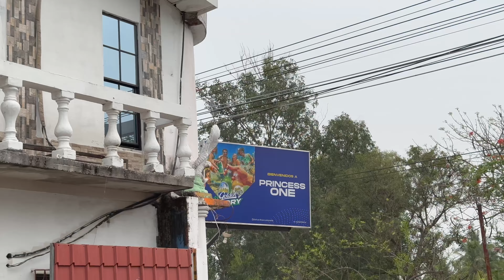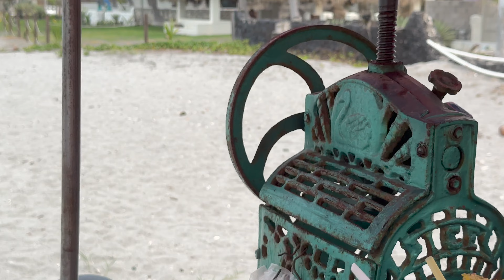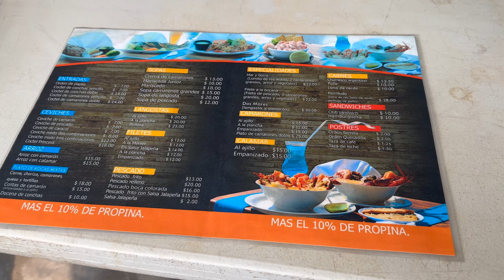Playa Costa del sol, Hotel Princess One. El Salvador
Hotel Princess one, Playa costa del Sol El Salvador
Gracias!